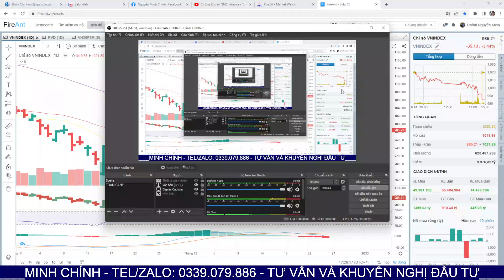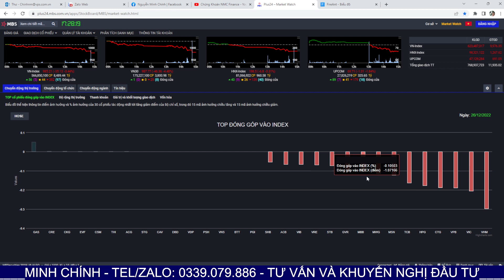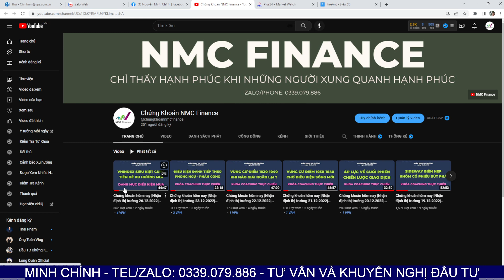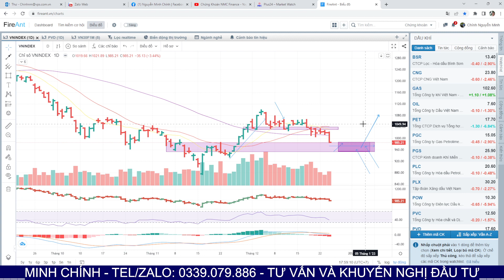Chứng khoán hôm nay |Nhận định thị trường 27.12.2022| Kiệt cung hay thiếu cầu? Các điểm xử lý CP